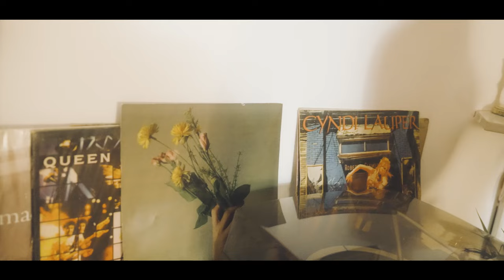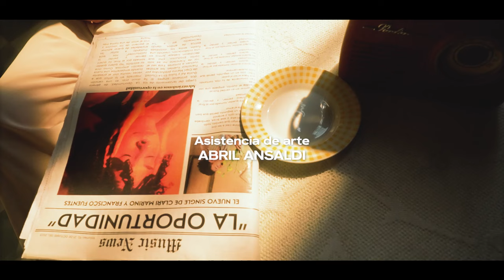La Oportunidad | Clari Marino, Francisco Fuentes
Dirección
MELISA JIMÉNEZ

AGUSTÍN SABI ÁLVAREZ

Op. de cámara
MELISA JIMÉNEZ

SOPHIA ALEXANDRE

Asistencia de arte
ABRIL ANSALDI

Vestuario
AGUSTINA ABRIATA

Montaje y colorimetría
MELISA JIMÉNEZ

Foto fija
AGUSTÍN SABI ÁLVAREZ

Backstage
IGNACIO MAIZELS

Producción y dirección musical por Francisco Fuentes, mezclado y masterizado por Leandro Uriel Fernández en StereoLup.